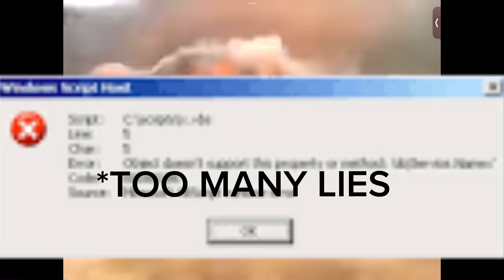I edited miraculous episode perfection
Here is an edit of perfection, have a good laugh and enjoy!